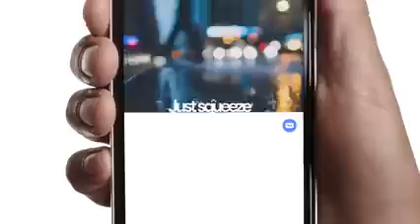(1:00)Google Pixel 2 📱 They make it look easy... They make it look good ! ! !